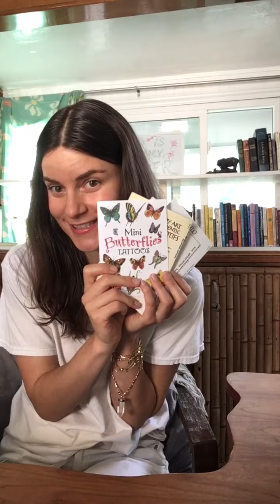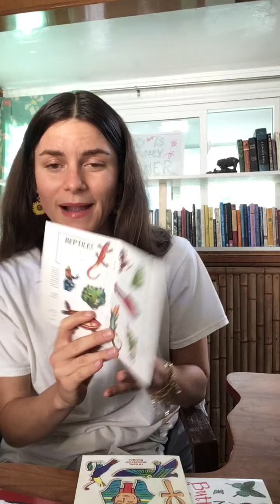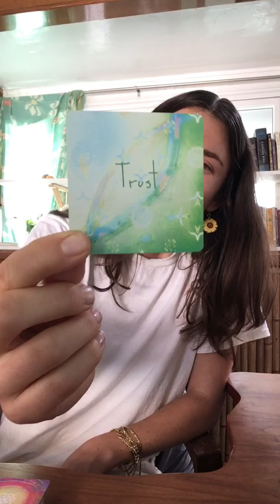God, Chocolate and Finding Grace on a National Holiday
Sharing some sweet simple things that I’ve been loving lately.

7/8/2020
So happy to see this little Impromptu video delighted in! I hope you all enjoyed celebrating your independence in whatever way felt aligned for you! I ended up having a solo picnic, eating sushi and watching kids play in the grass. Even though this country has and often continues to fail to live up to the principles it was founded on, I believe in the spirit of America and am grateful to be apart of this country and take my turn, play my own role, at supporting what It might be. A place of true freedom, love, prosperity and happiness for all. Yes! Thank you All for your varied and meaningful contributions to this end. Love and summer blessings to each and everyone of you. 💛💛💛